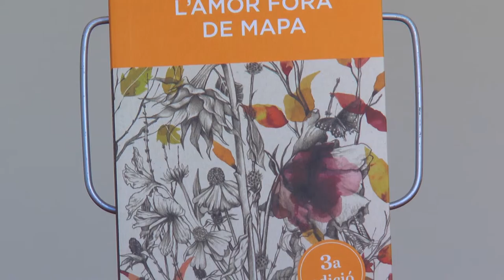Fira del Llibre 2016 | Roc Casagran - "L' amor fora del mapa"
Després de trencar una llarga relació en un hotel d’Alacant, el Llull caurà en una espiral que l’obligarà a plantejar-se el sentit de la vida que l’envolta. Però, sobretot, a valorar les tres potes en què s’ha sustentat la seva fràgil estabilitat emocional: la Clàudia, l’activista social que s’enfronta als seus traumes amb fugides endavant; l’Eldar, el guitarrista d’origen bosnià que es guanya la vida en una funerària; i la poesia, l’arma amb què el Llull dispara contra els seus fantasmes.

Amb la sensibilitat i l’habilitat que el caracteritza, Roc Casagran, una de les veus amb més projecció de les nostres lletres, ens ofereix en aquesta esplèndida novel·la un univers ple de bellesa i angoixa, d’atracció i prohibició, d’autenticitat i desconcert. Un laberint afectiu embolcallat de versos i cançons en què les pors i els desitjos més íntims són les brúixoles de tres ànimes de trenta-i-pocs anys que tracten de sobreviure a les crisis que minen els temps actuals. Publicada per Sembra Llibres.